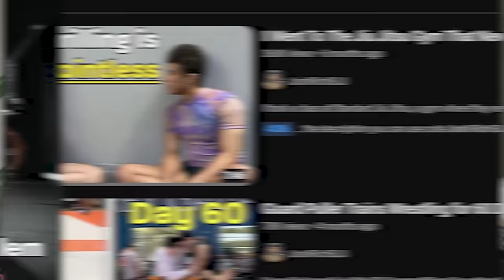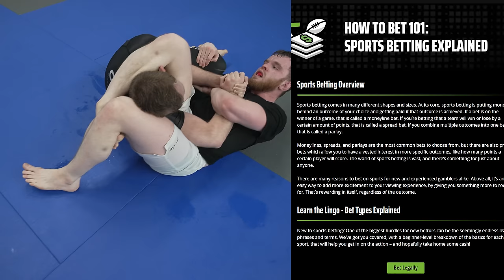Is Ecological Training For Jiu Jitsu Legit?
Don’t miss out on all the action this week at DraftKings! Download the DraftKings app today!

GAMBLING PROBLEM? Call 877-8-HOPENY/text HOPENY (467369) (NY). Please Gamble Responsibly. (WV).

21+ (18+ KY/NH/WY). Physically present in AZ/CO/CT/IL/IN/IA/KS/KY/LA (select parishes) /MA/MD/ME/MI/NC/NJ/NY/OH/PA/TN/VA/WV/WY only. Void in ONT/OR/NH. Eligibility restrictions apply. On behalf of Boot Hill Casino & Resort (KS). Valid 1 per new customer. Min. $5 deposit. Min. $5 bet. $150 issued as bonus bets that expire 7 days (168 hours) after being awarded. Bonus bets must be wagered 1x before any resulting cash winnings can be withdrawn and stake is not included in winnings. Ends 04/14/24 at 11:59 PM ET.